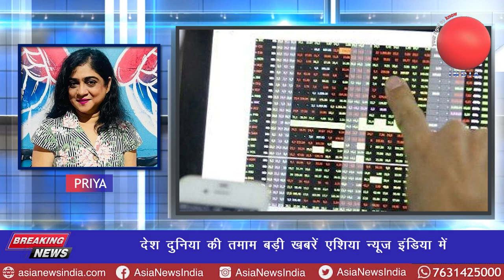anchorpriya देश दुनिया की तमाम बड़ी खबरें एशिया न्यूज़ इंडिया में देखे प्रिया के साथ।।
About this video: देश दुनिया की तमाम बड़ी खबरें एशिया न्यूज़ इंडिया में देखे प्रिया के साथ।।